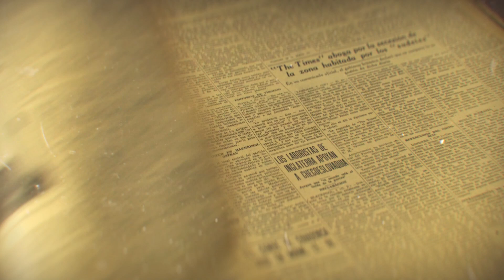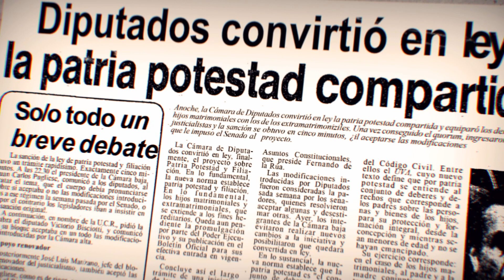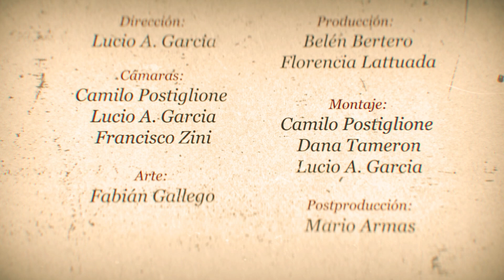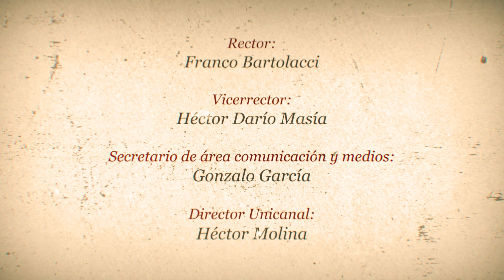Mujeres con Historia - Temporada 2 - Florentina Gomez Miranda por Elena Gasparri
"Mujeres con historia”, un reconocimiento a quienes dejaron huella.

🎥 Elena Gasparri, Doctora en Comunicación Social y Secretaría del área de Ciencia, Tecnología e Innovación para el Desarrollo de la Universidad Nacional de Rosario relata la vida de  Florentina Gómez Miranda (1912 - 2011 Argentina)

"Maestra por vocación, abogada por elección y política por pasión", ocupó su rol de diputada donde presentó proyectos fundamentales para los derechos civiles de las mujeres. Incansable defensora de los derechos de la mujer, tuvo un rol clave en la sanción de las leyes de divorcio vincular y patria potestad compartida, pensión a los concubinos, la  igualdad de los hijos extramatrimoniales y el derecho de la mujer a seguir usando el apellido de soltera luego de casada.

Dirección: Lucio Garcia
Producción: Belén Bertero y Florencia Lattuada
Montaje: Camilo Postiglione, Dana Tameron y Lucio Garcia
Arte: Fabián Gallego
Postproducción: Mario Armas
Cámaras: Camilo Postiglione, Lucio Garcia, Francisco Zini